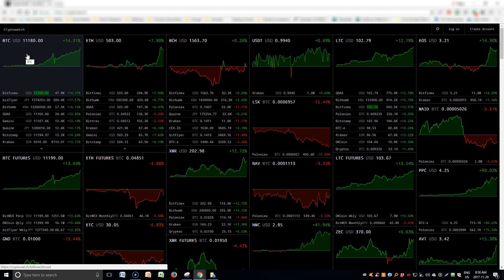Como se manipula el precio de bitcoin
Bitcoin sobrepasa los $11,000 por que sube tanto el precio